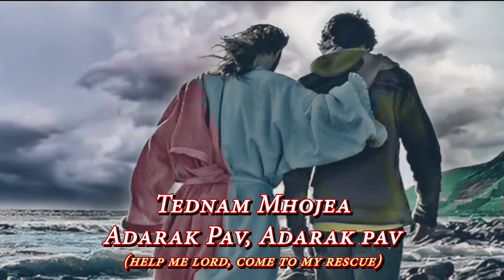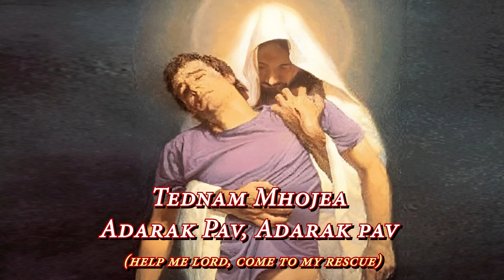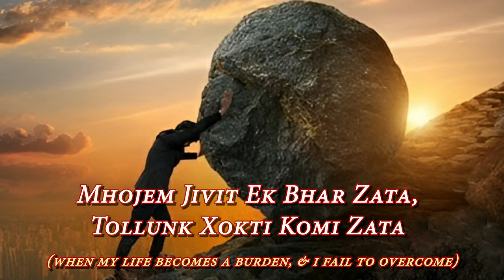Mhojea Adarak Pav | Konkani Devotional Song | Cover by Clint Vaz | Composed by Fr. Moreno De Souza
Mhojea Adarak Pav
Cover by Clint Vaz

Konkani Devotional Song
Help me Lord, Come to my rescue

Originally composed by Fr. Moreno De Souza

Special thanks to Emmanuel Antao, Fraizer Pacheco and Joel Lasrado for their inspirational singing, melodious music and devotional motivation and support.